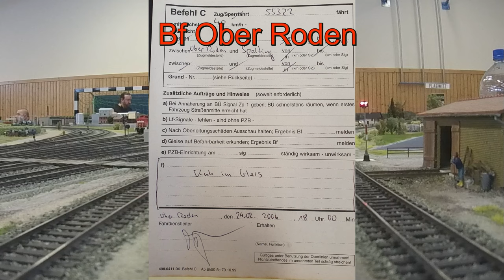MIttelstadt-TV, Fremo 2024 Modern Treffen in Pockau-Lengefeld Teil 3 - Führerstandmitfahrt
Hallo zusammen, hier ist Teil 3 vom Erzgebirge Fremo Treffen, diesmal eine Führerstandmitfahrt von Ruhrtal nach Spalting.